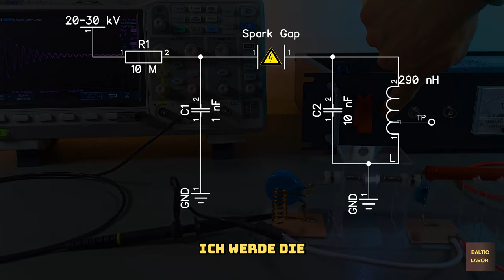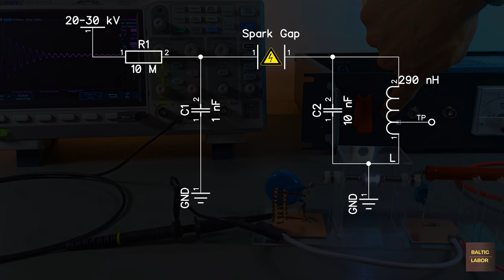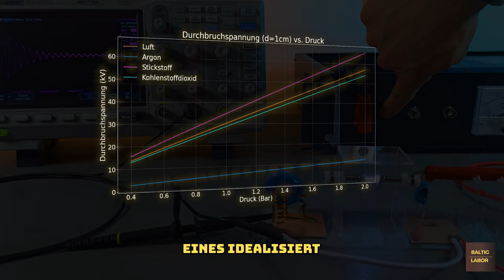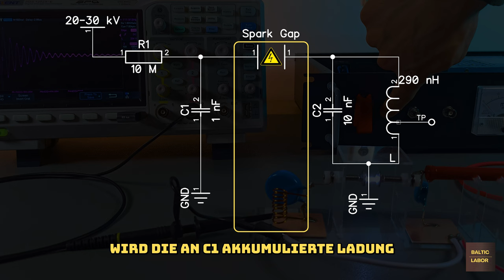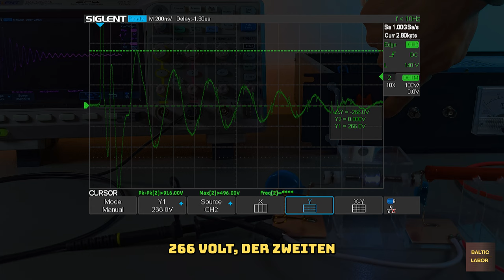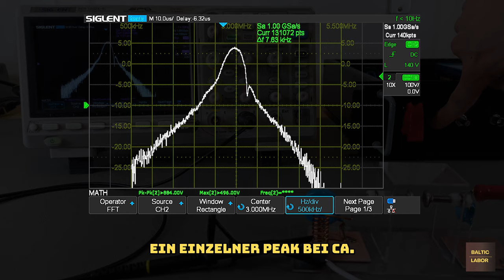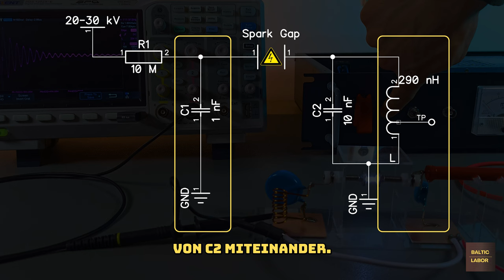Löschfunkensender (Gedämpfter Harmonischer Oszillator)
Dieses Video bietet einen interessanten Einblick in die faszinierende Welt der frühen Funktechnologie, die einst die globale Kommunikation revolutionierte. Durch den Aufbau und die Analyse eines Löchfunkensenders bietet dieses Projekt einen praktischen Einblick in die faszinierenden Dynamiken gedämpfter harmonischer Oszillatoren und erläutert Merkmale wie das logarithmische Dekrement, die Abklingrate, den Dämpfungsfaktor, den Q-Faktor und vieles mehr.